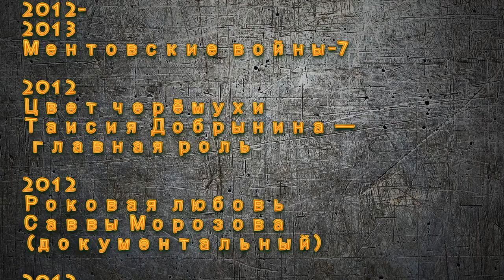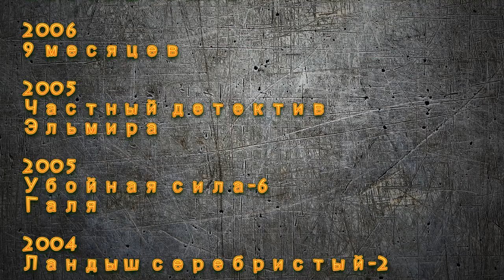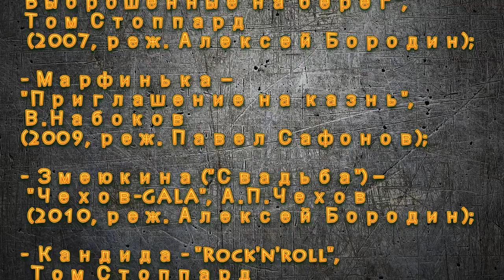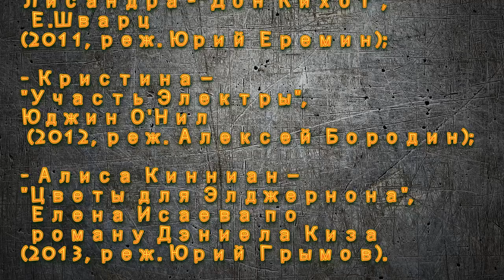Соколовская Янина. Биография. Личная жизнь.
Соколовская Янина сериал Королева игры ЛИЧНАЯ ЖИЗНЬ Вера Нарчинская